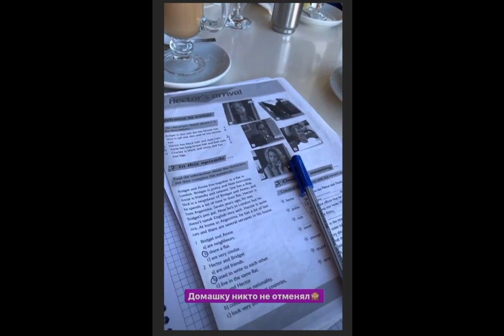Рита Марсо. Дети получили репорты и ура! Каникулы !!! )))🌞🌞🌞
Рита Агибалова. Дети получили репорты и  ура! Каникулы !!! )))